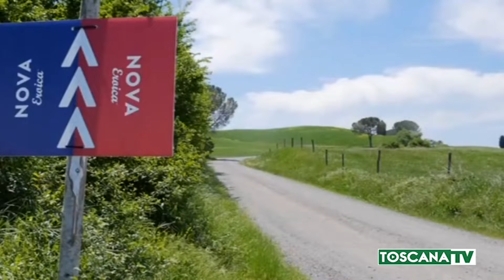2019-10-05 SIENA - CICLISMO, EROICA, IN 8000 SU STRADE BIANCHE DEL SENESE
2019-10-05 SIENA - CICLISMO, EROICA, IN 8000 SU STRADE BIANCHE DEL SENESE